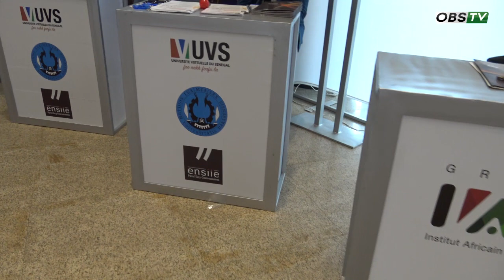Le Ministre Cheikh Oumar Hann explique l'enjeu des formations du CFS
Actualité - Éducation - Formation